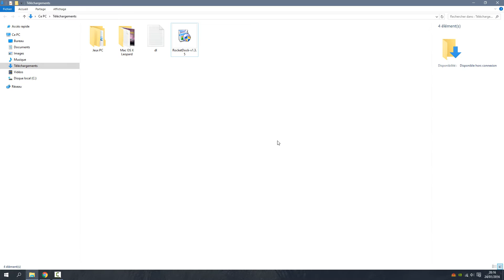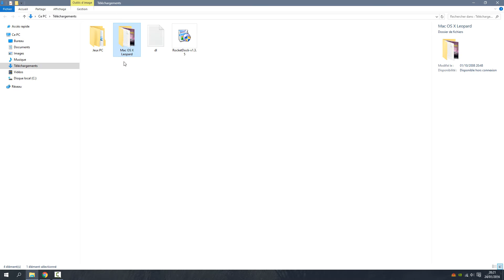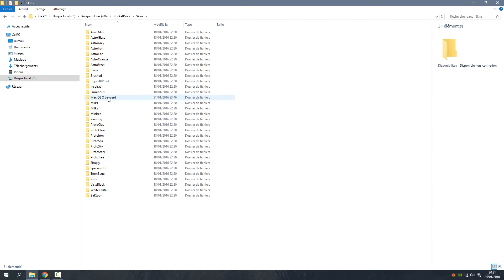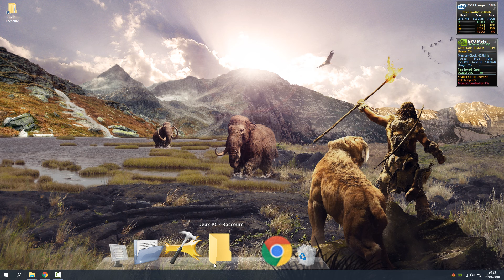◄ Tutos en vrac | Windows | Menu Mac - RocketDock ►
Hey chers amis, aujourd'hui nouveau tutoriel de customisation de windows pour avoir le menu mac sur Windows (2000 à 10), grace au logiciel RocketDock ! :D